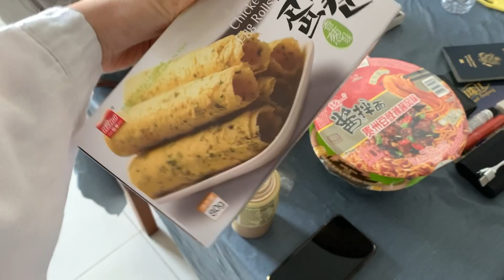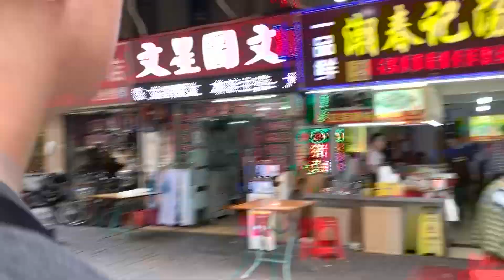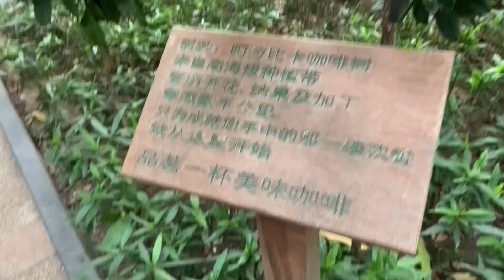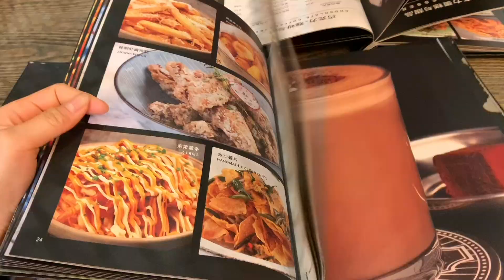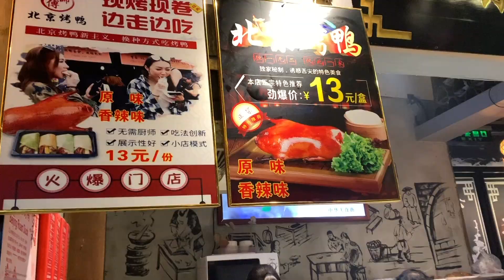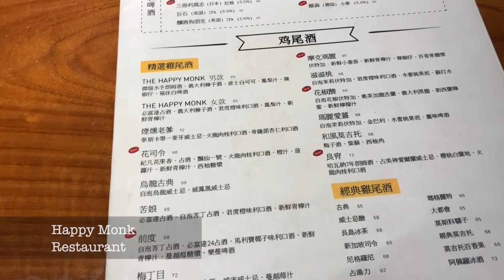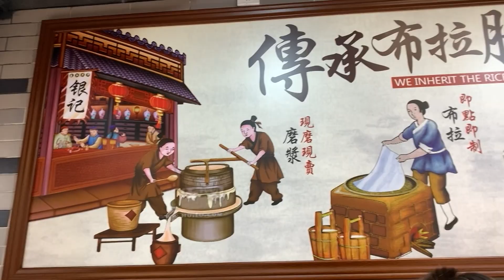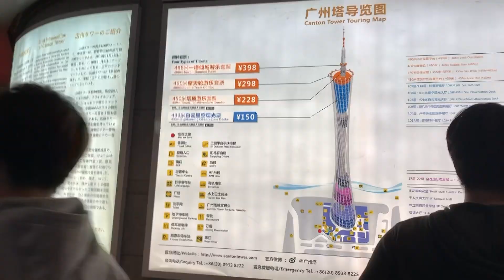Guangzhou Vlog Part III // Awfully chocolate, Canton Tower, never-ending malls, cat cafe, etc.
Explore Guangzhou, China with me with through this wonderful experience. If you like food and shopping, this is where you should definitely try out virtually or in person (one day).

ABOUT ME
Hi, my name is Anna and I make videos ranging from lifestyle to fashion to travel. :)